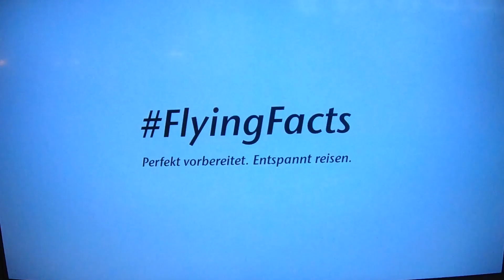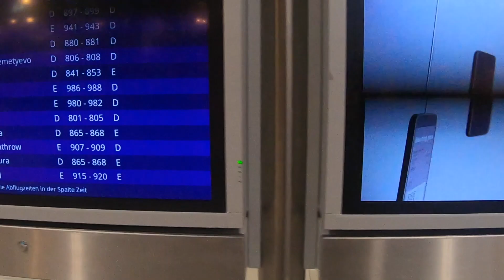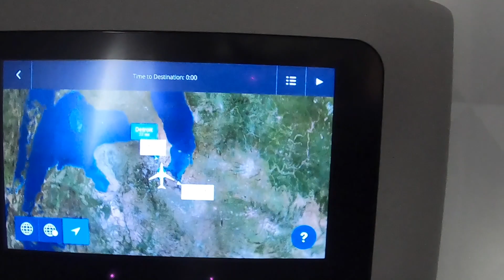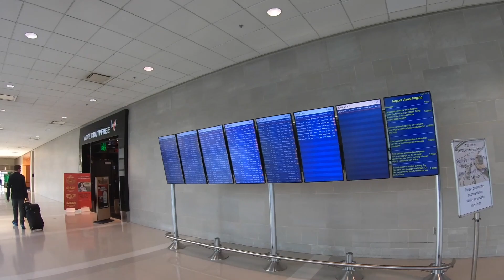DELTA FLIGHT 87 (BOEING 767-332) | FRANKFURT (FRA) TO DETROIT (DTW)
DELTA 87 (BOEING 767-332) - FRANKFURT (FRA) TO Detroit Metropolitan Wayne County Airport (DTW)
We arrive in Detroit after the coldest few days in record in North America. You will notice toward the end of the video a frozen Lake Michigan and surrounding areas.

فوق "السحاب" فوق .. يابه فوق "السحاب" فوق
مدري لمع خده يابه .. مدري القمر فوق
والله مااريده باليني بلوه
رفقة السحاب هو ادمان من نوع اخر.